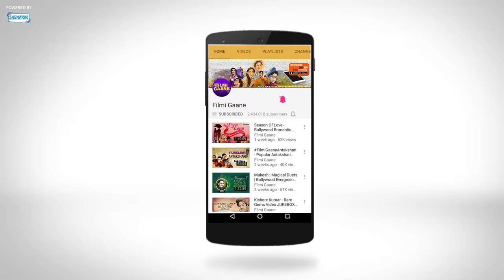Chanchal Hawaon Se...Hakka Yella Ye (HD) - Kaun Sachcha Kaun Jhootha Song - Sridevi - Rishi Kapoor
Movie: Kaun Sachcha Kaun Jhootha (1997)
Singers: Alka Yagnik
Lyrics: Sameer
Music Director: Rajesh Roshan
Director:Partho Ghosh

Chanchal Hawaon Se is a superhit song from the 1997 movie Kaun Sachcha Kaun Jhootha starring Rishi Kapoor, Sridevi, Suresh Oberoi and Gulshan Grover.